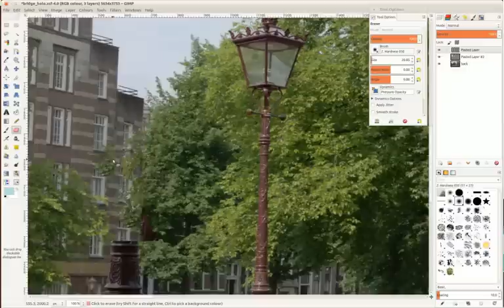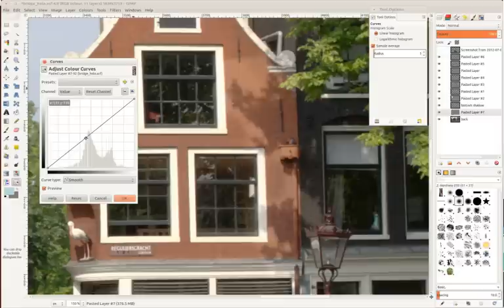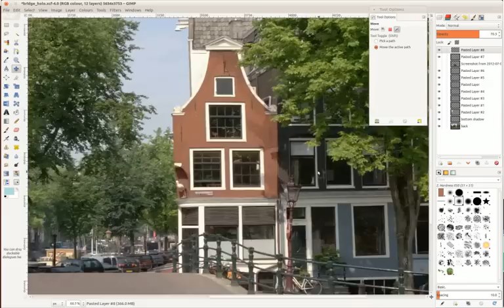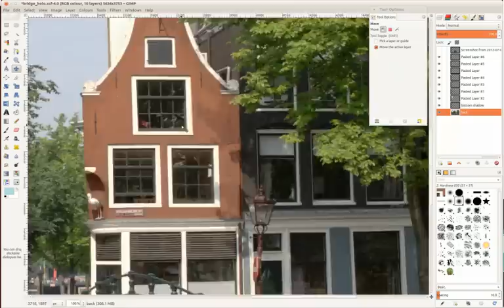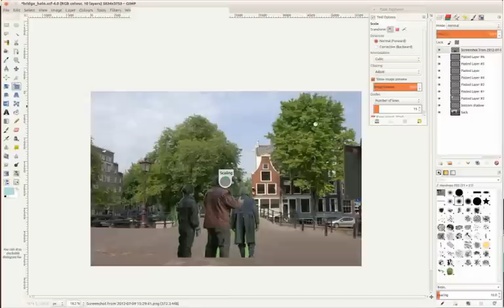timelapse: cleaning a background plate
for a wide angle shot we needed a clean plate that's going to be mixed with holographic effects of amsterdam. unfortunetely there was no clean plate shot, that's why we had to clean it up by hand in gimp. for the scale to look more correct, a lamp had to be removed. also the shadows had to match the footage shot on that day.

this is a timelapse recorded during the photo touchup process.